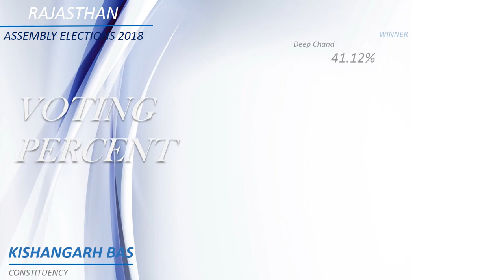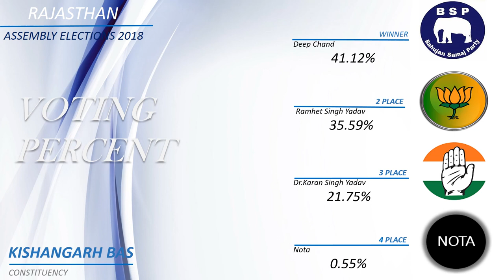KISHANGARH BAS Assembly Constituency